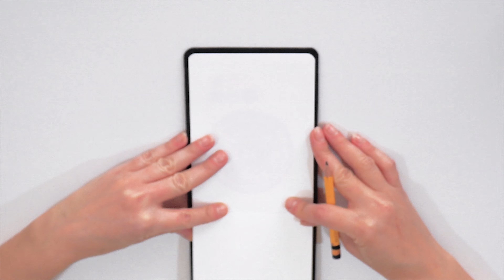Como pintar con COTONETES y pintura ACRÍLICA paso a paso.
Hola a todos! Aqui les dejo este video paso a paso para pasar el tiempo en cuarentena.